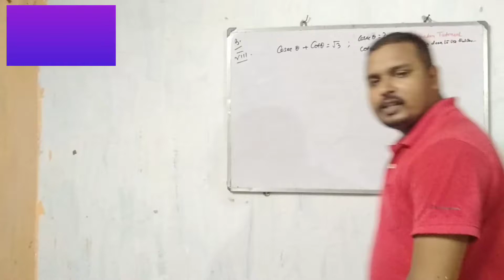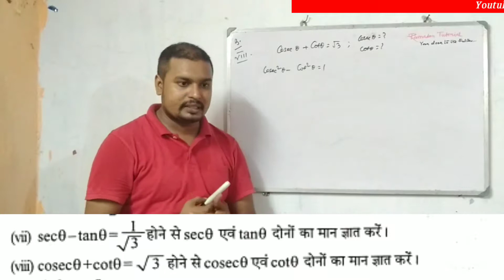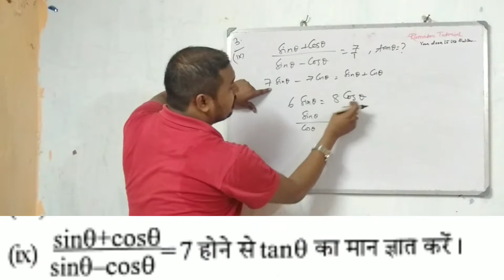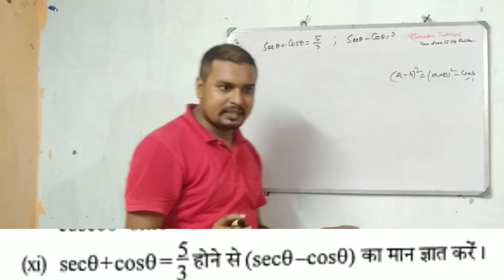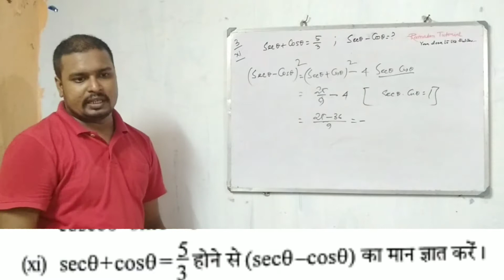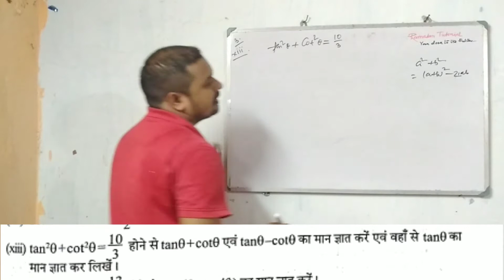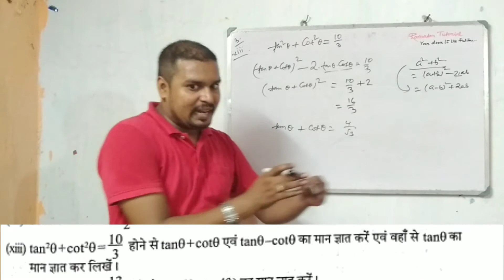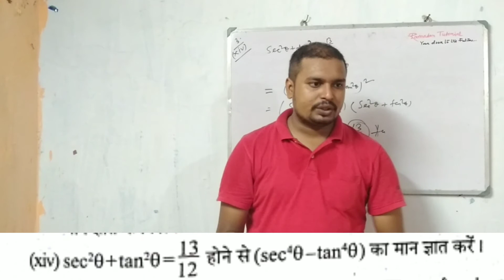#7 TRIGONOMETRIC IDENTITIES | EX 23.3 Q No 3 (vii) to Q No 3(XIV) | CLASS 10 | By Ramadan Tutorial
OUR PREVIOUS VIDEOS ON TRIGONOMETRY :
Trigonometry for class 10

MATHEMATICS CLASS 10 WBBSE CHAPTER WISE SOLVE

Google.    :   Ramadan Tutorial